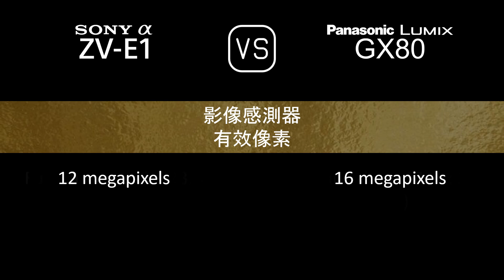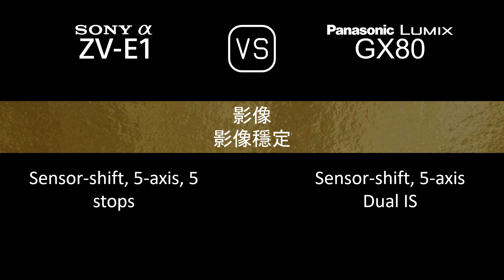Sony Alpha ZV-E1 與 Panasonic Lumix GX80 的規格比較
本片是 Sony Alpha ZV-E1 與 Panasonic Lumix GX80 的功能概述和規格比較 (comparison of specifications)，希望對您有所啟發。感謝您的支持。

00:24 推出
00:32 機身
00:41 影像感測器
01:05 影像
01:21 光學與對焦
01:50 屏幕
02:10 取景器
02:26 攝影功能
03:27 錄像功能
03:43 儲存
03:47 連接性
04:16 物理特性
04:36 雜項